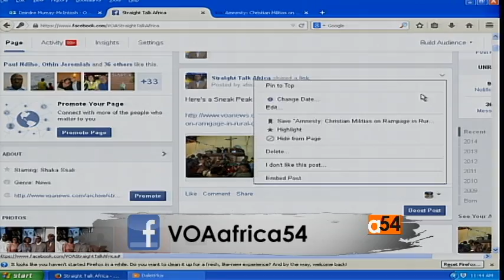Burkina Faso Elections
Opposition parties, civil society groups and religious leaders adopted a plan Sunday for a transitional authority to guide Burkina Faso to elections, after a popular uprising forced longtime President Blaise Compaore from power. The West African nation is under pressure to quickly return to civilian rule or face possible international sanctions. Joining VOA’s Linord Moudou in the studio is Lydie Sankara, activist and sister of the assassinated Burkina Faso President Captain Thomas Sankara.